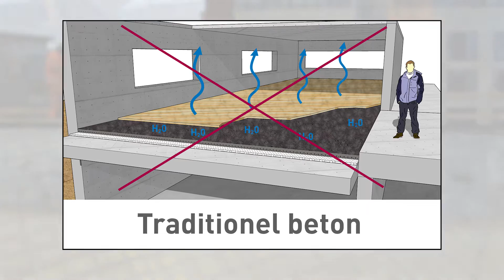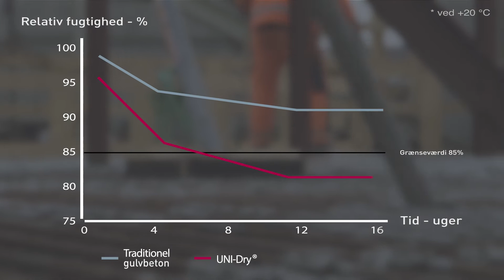Unicon A/S: UNI-Dry® - Selvudtørrende betonløsninger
UNI-Dry® er Unicon’s selvudtørrende betonløsninger, som er specielt velegnet til undergulve, der skal forsynes med fugtfølsom belægning som for eksempel linoleum eller træ. UNI-Dry er optimeret så alt vandet optages i betonen i forbindelse med hærdningen. Dette giver betonen stor tæthed og styrke, samt evnen til selvudtørring. I forhold til traditionel beton kan man med UNI-Dry helt undgå overskudsfugt, forkorte byggeperioden markant og spare penge og energi.